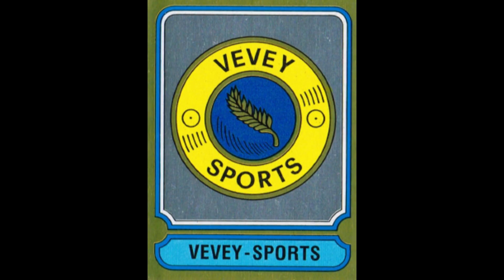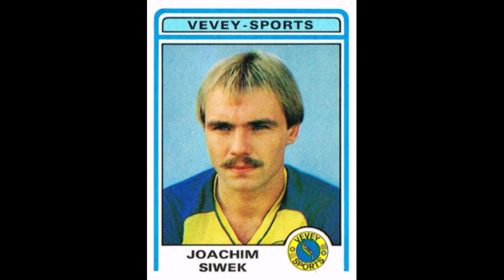STICKERS PANINI SWISS CHAMPIONSHIP 1983 FC VEVEY SPORTS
Video with stickers. We present to you the Team for the  FC Vevey Sports Swiss Championship Season 1982-83

Vidéo avec autocollants. Nous vous présentons l'Equipe du FC Vevey Sports Championnat Suisse Saison 1982-83
  Profitez-en!!

Video mit Aufklebern. Wir präsentieren Ihnen das Team der FC Vevey Sports Schweizermeister Saison 1982-83
  Genieß es!!

Video con adesivi. Vi presentiamo la squadra per la stagione del campionato svizzero FC Vevey Sports 1982-83